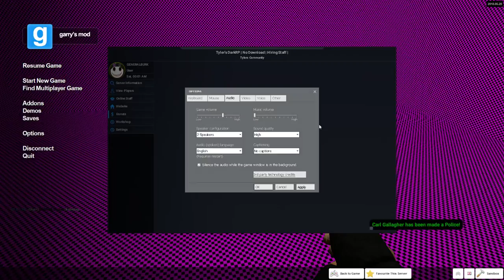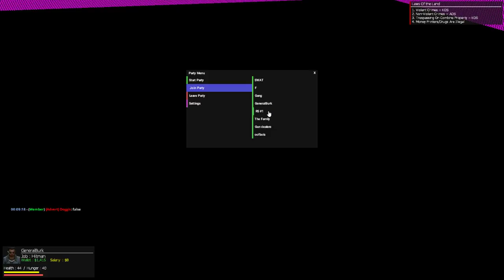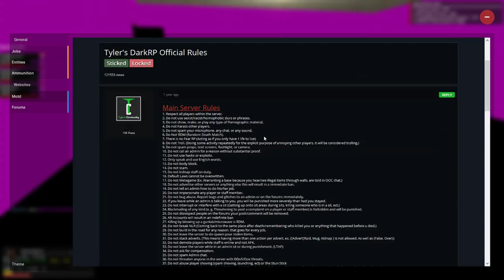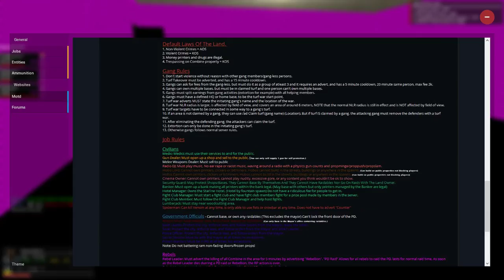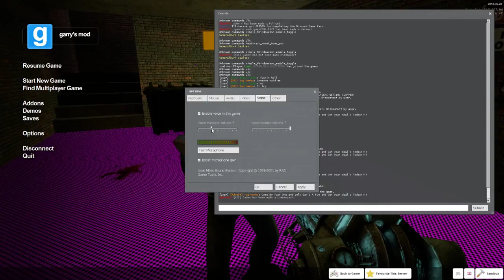Gmod - Dark RP - Bad Cop 2